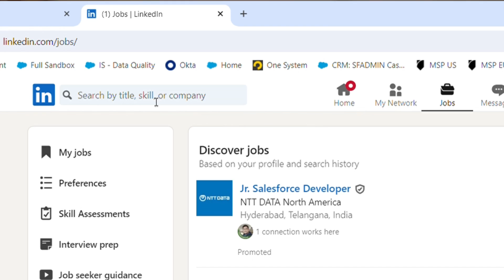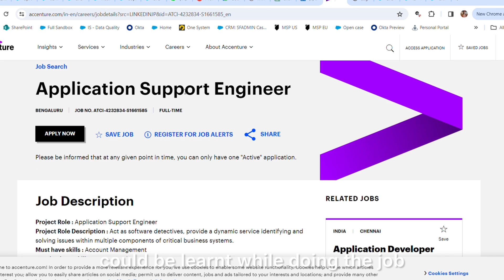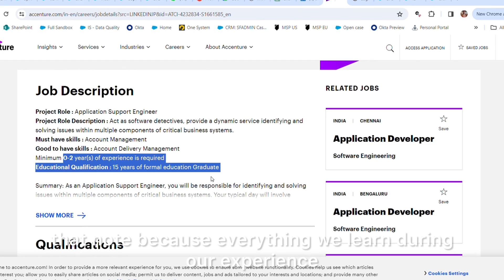Mass hiring for FRESHER (0-2) by ACCENTURE | Application Support Role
Channel details